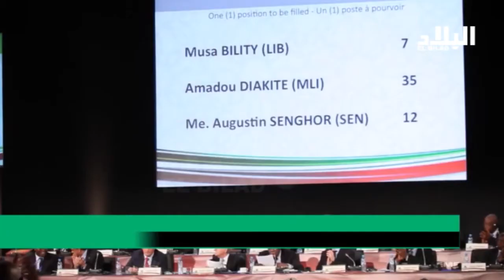كان 2017 من يتحدى من !؟ " "El Bilad TV "